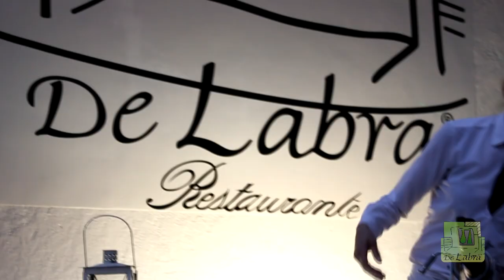De labra Summer Party 2014 HD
Summer Party 2014
Restaurante De Labra ( oviedo )
Sk Films ©